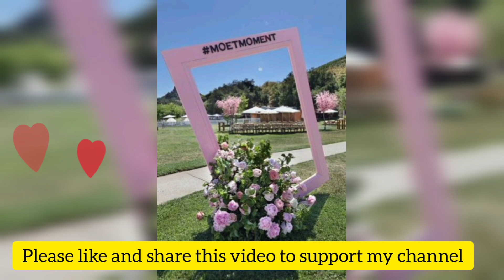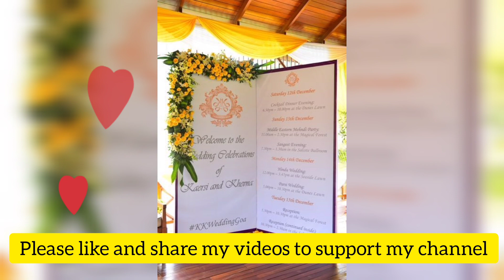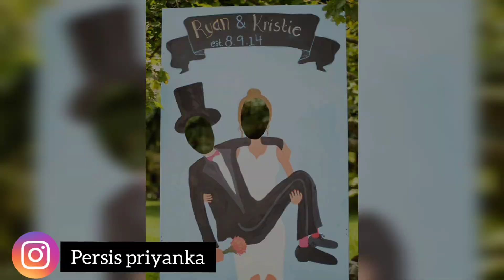Wedding PHOTOBOOTH Backdrop Ideas..!!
Musician: @iksonmusic